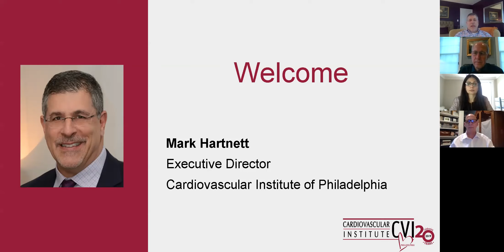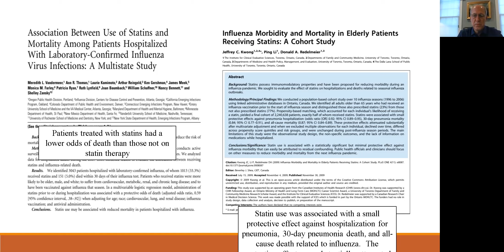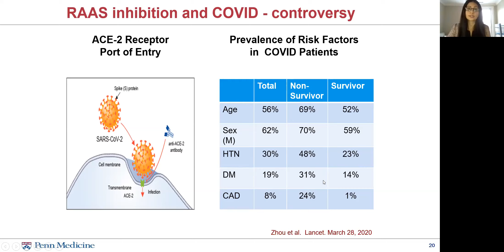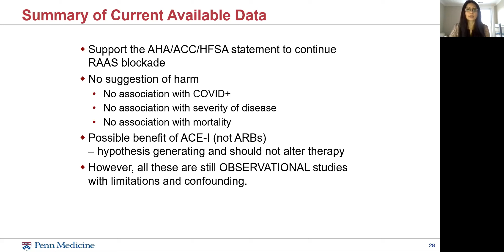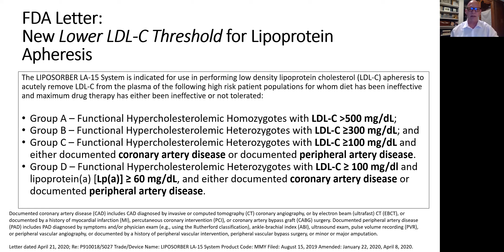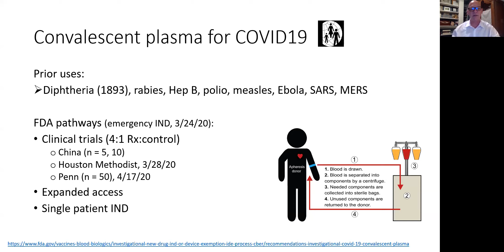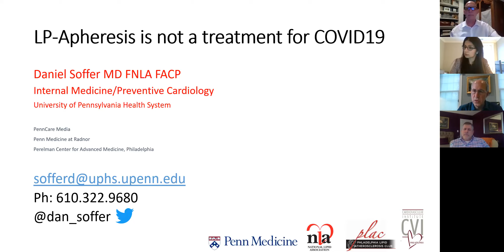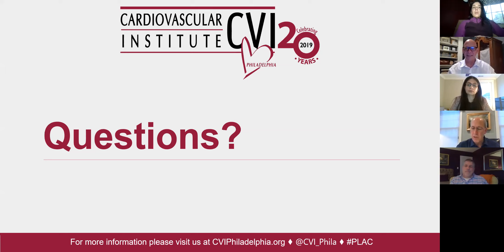PLAC/CVI: Preventive Cardiology in the COVID-19 Era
Philadelphia Lipid and Atherosclerosis Club (PLAC) & The Cardiovascular Institute of Philadelphia (CVI) proudly present "Preventive Cardiology in the COVID-19 Era"  recorded on Thursday, May 14, 2020.
Agenda
 Statins Safe in a Patient with COVID-19 - Dean G. Karalis, MD
Role of ACE Inhibitors and ARBs in COVID-19 Patients - Monika Sanghavi, MD
Apheresis in the Time of COVID-19 - Daniel E. Soffer, MD
Q/A and Session